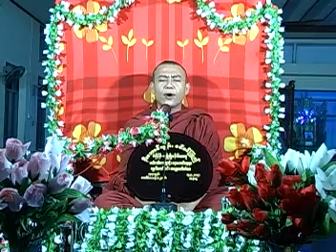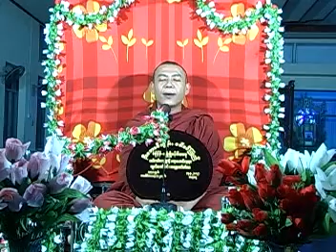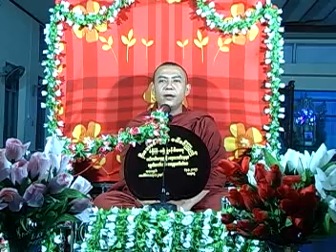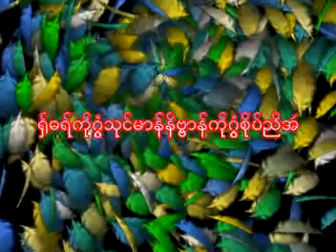နဲဒွ္ေသ႒႘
ဘဒၵႏၲ ေခမာနႏၵ (ဘာနႏၵ၀ုိန္..ဍဳင္ျဇပ္ဗု)